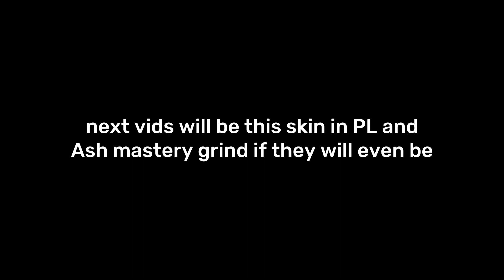Mariposa Piper in first day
i played more than 30 PL matches today kill me

00:00 - getting the skin
00:38 - montage (kinda)
02:13 - people's reaction
02:44 - full gameplay